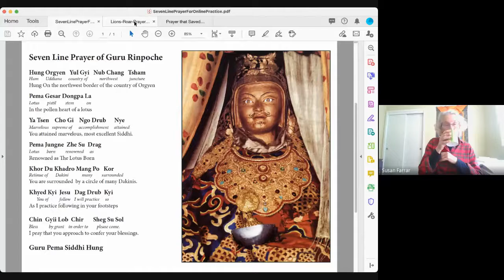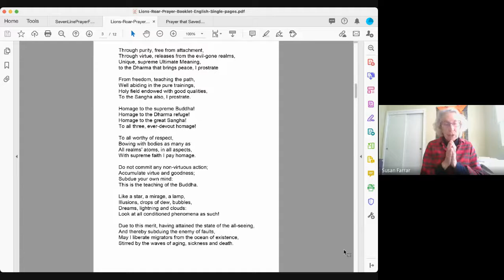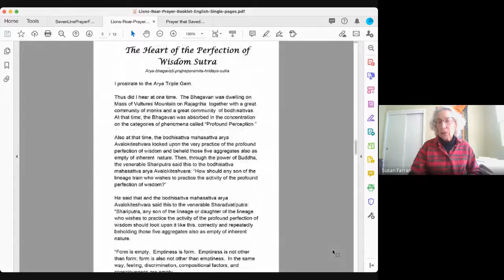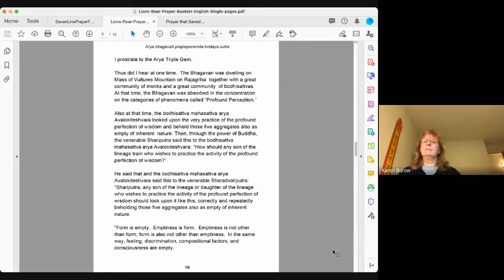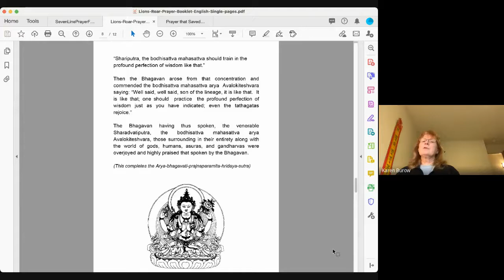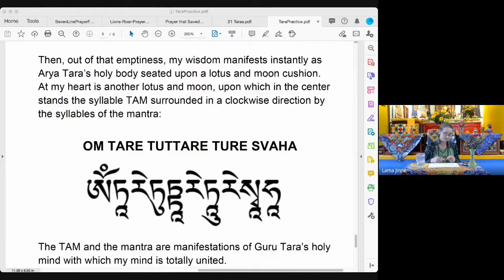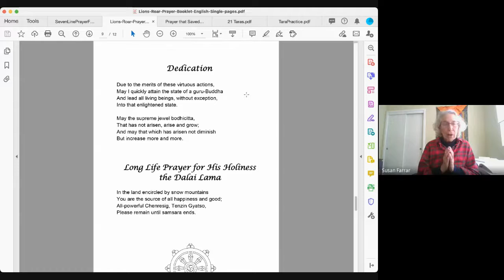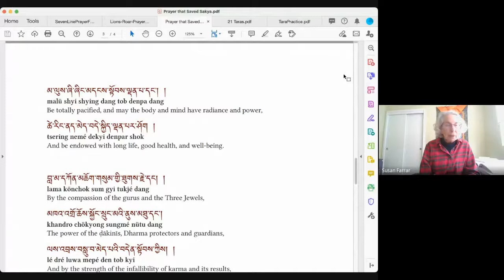Lion's Roar Sunday Service - February 14, 2021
This week, Heather McClelland spoke about Tara. She gave some of her background and her experiences with Tara as a protector. She will also be sharing her connection with Tara as a woman and as a mother. Heather and her family escaped from the devastating Camp Fire in 2019, which she recounts by reading husbands perspective, then from hers.